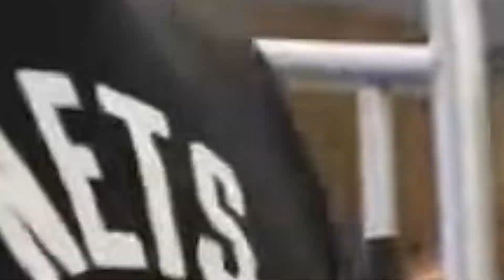Shots of Victory Season 2 Episode 7: Wrestling Review, Halloween Havoc Predictions, Week 7 Results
Episode where we review raw, nxt, and smackdown while we also give our halloween havoc predictions and review the last week of nfl football